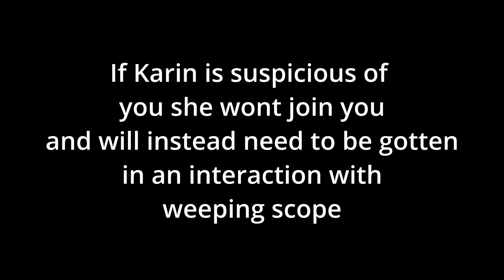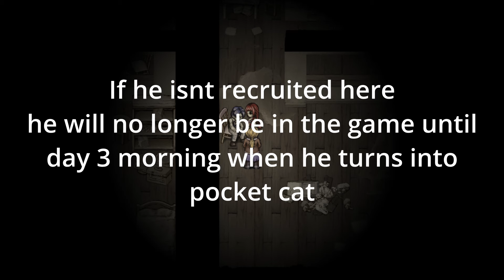How to recruit or kill Karin and Daan in fear and hunger termina.